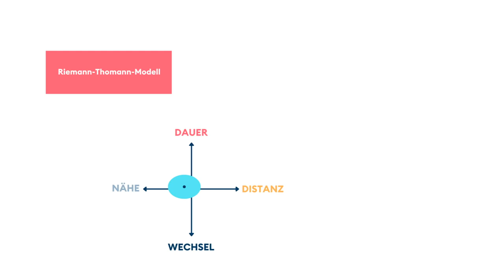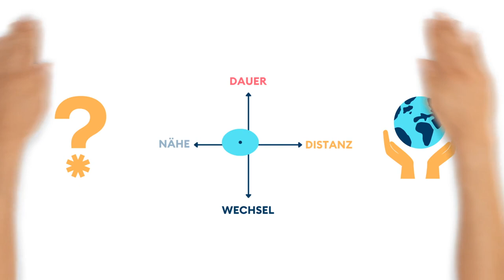Riemann-Thomann-Modell - kurz erklärt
Brauchst du eher Distanz oder Nähe? Warum ist es wichtig, das über sich zu kennen? Das Riemann-Thomann Modell unterscheidet auf 4 Achsen verschiedene Bedürfnisse bzw. Typen von Menschen. Gerade in der virtuellen Arbeit ist es wichtig verschiedene Bedürfnisse zu kommunizieren und sich gut zu kennen.

Du möchtest mehr Videos dieser Art?